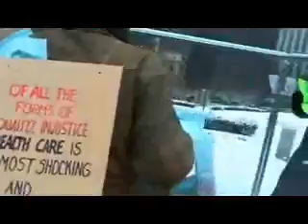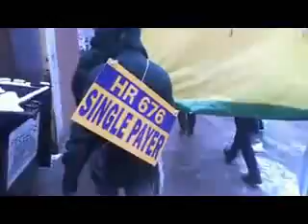Feb 11 Healthcare for the 99 rally